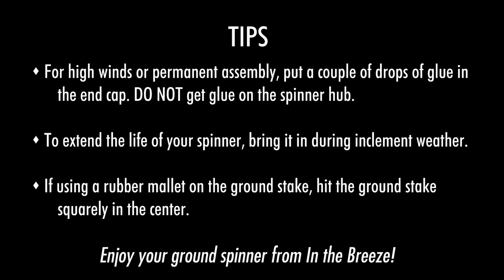Small Triple Wheel Wind Sail Ground Spinner Assembly Instructions - In the Breeze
This is an assembly video for the Small Triple Wheel Wind Sail Ground Spinner from In the Breeze. Item #2766, 2765